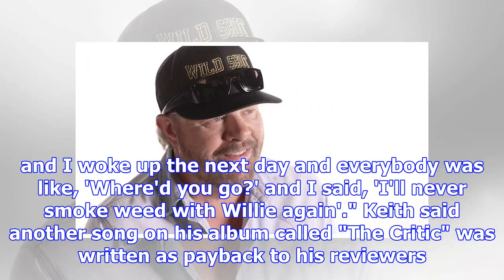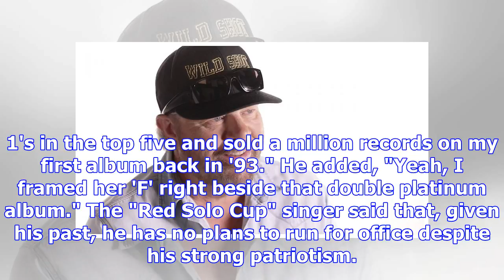Toby keith: 'i do draw the line' somewhere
NEW YORK –  Even the man who sings about putting a "boot in their ass" and penned a song called "Sh-...